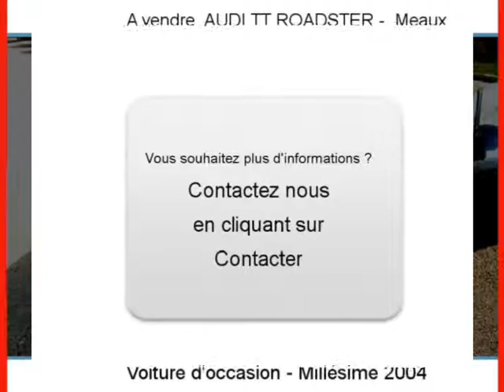Achat Vente une AUDI TT ROADSTER Meaux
A vendre à  Meaux  Occasion automobile AUDI TT ROADSTER de 39300 Km.
automobile occasion Autoenvideo : Achat Vente une AUDI TT ROADSTER  Meaux  Seine-et-Marne